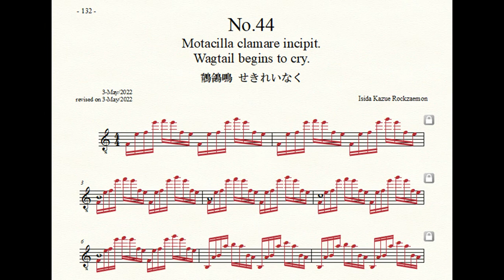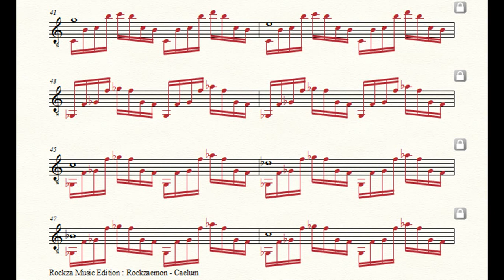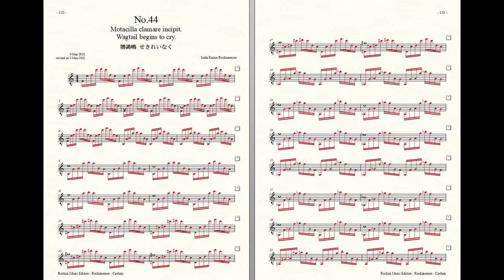Rockzaemon “Caelum” Preludes for Guitar No.44 (1st draft)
Rockzaemon.
Preludes for Guitar.
Caelum No.44
1st draft.

鶺鴒鳴
せきれいなく
Wagtail begins to cry.
Motacilla clamare incipit.